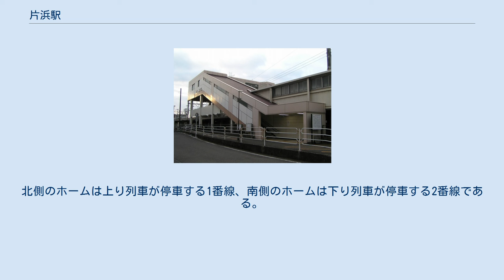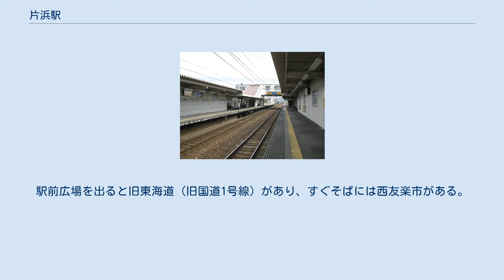片浜駅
北口（2006年3月） 改札口（2018年4月） ホーム（2010年3月） 片浜駅（かたはまえき）は、静岡県沼津市今沢にある、東海旅客鉄道（JR東海）東海道本線の駅である。
 沼津市郊外の片浜地区にある駅。
国鉄分割民営化直前の1987年（昭和62年）3月に開業した、国鉄最後の旅客駅の一つである。
北側のホームは上り列車が停車する1番線、南側のホームは下り列車が停車する2番線である。
ホームの有効長は10両編成分であり、2004年（平成16年）10月のダイヤ改正まで当駅を発着していたJR東日本から直通の11両編成の列車は、最後尾の車両をドアカットにしていた。
 （出典：JR東海:駅構内図） 駅舎はホームの上空に設けられた橋上駅舎で、北口と南口の2つの出入口がある。
駅舎とホームの間や駅舎と出入口外の間は階段で繋がっている。
また、2007年（平成19年）に駅構内にエレベーターが2基設置され、ホームから駅の外へ渡されていた車椅子用スロープは撤去された。
エレベーターは安倍川駅と同様の仕組みで、北口・駅舎間用と駅舎・1番線間用を兼ねるものと、南口・駅舎間用と駅舎・2番線間用を兼ねるものがある。
 駅舎内部にはJR全線きっぷうりばや自動券売機があり、改札内にはトイレが設置されている。
改札口には扉が省略された簡易型の自動改札機が導入されているが、有人の出札窓口もある。
当駅は沼津駅が管理する業務委託駅であり、駅業務は委託先の東海交通事業の係員が担当している。
ただし、夜間は係員が配置されない無人駅となっている。
 「静岡県統計年鑑」によると、2019年（令和元年）度の1日平均乗車人員は2,493人である。
 駅周辺は沼津市郊外の住宅地である。
 北側の出口を出ると小さな路地に出る。
今沢団地へは北側の出口が近い。
南側の出口を出ると整備された駅前広場に出る。
駅前広場にはバスなどが発着するほか、交番（沼津警察署片浜交番）がある。
駅前広場を出ると旧東海道（旧国道1号線）があり、すぐそばには西友楽市がある。
また少し離れるが片浜市民窓口事務所もある。
 注釈 出典